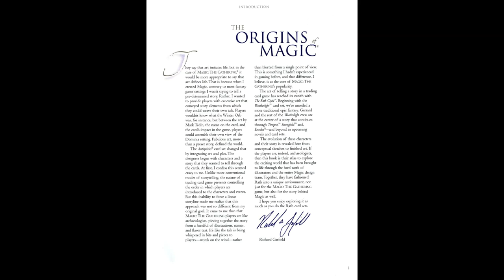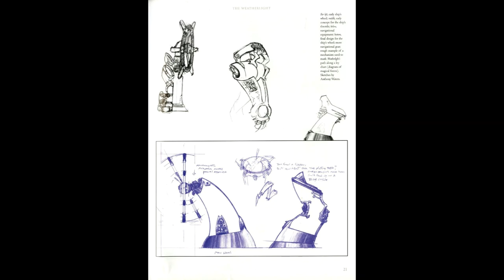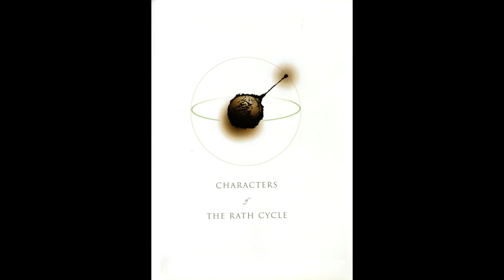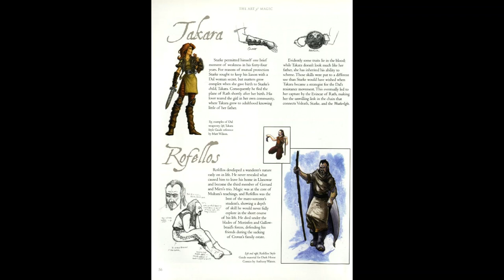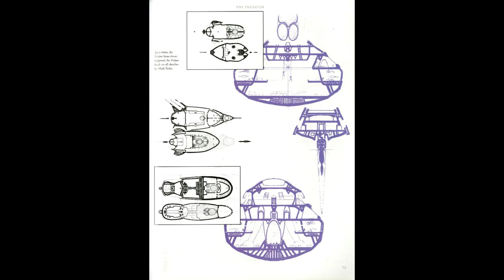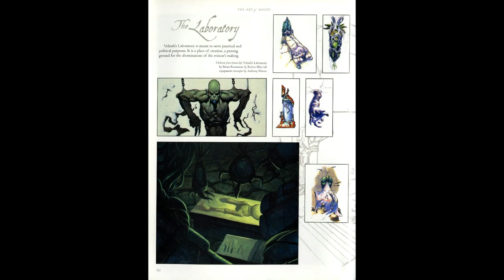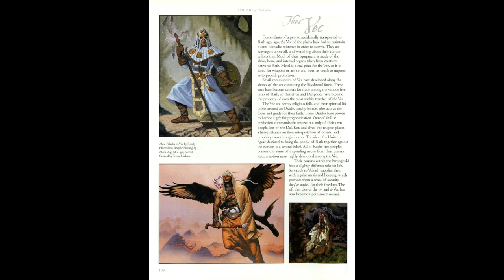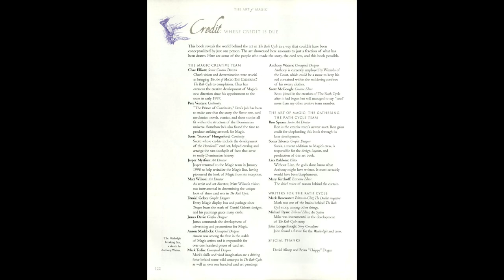#752 The Art Of Magic The Gathering: The Rath Cycle 1998 Slideshow